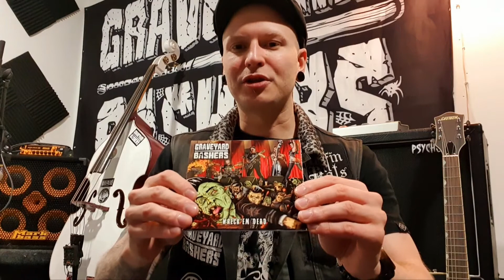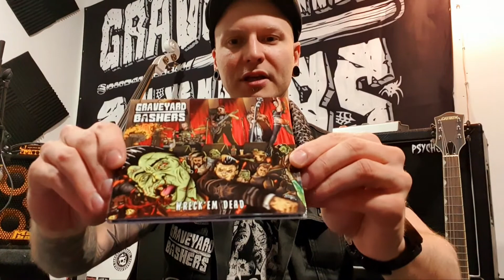The new Graveyard Bashers album is here!!!